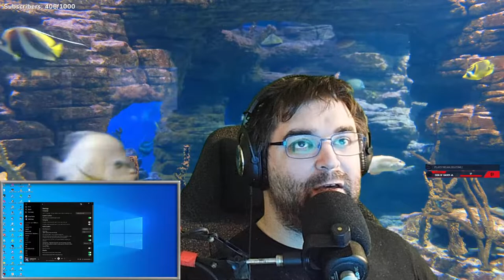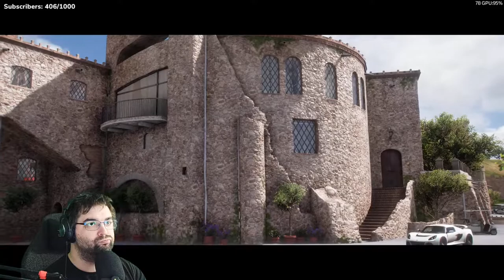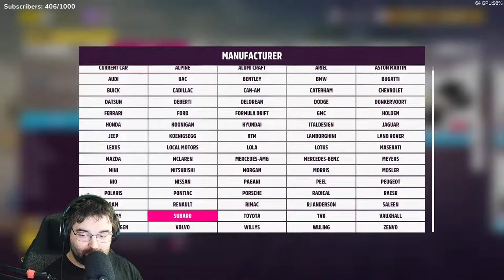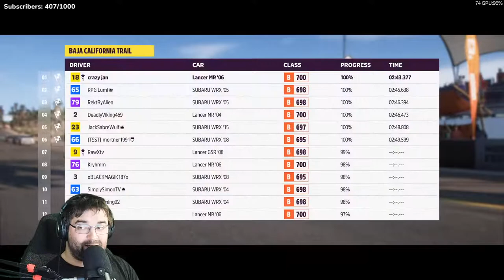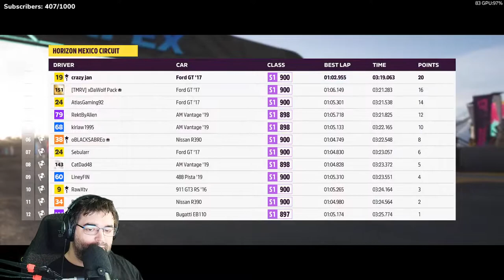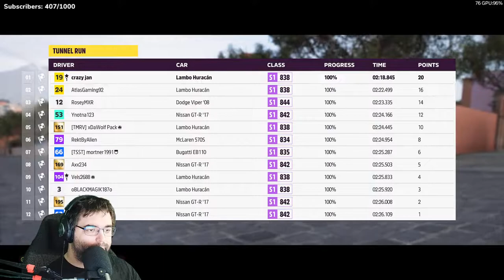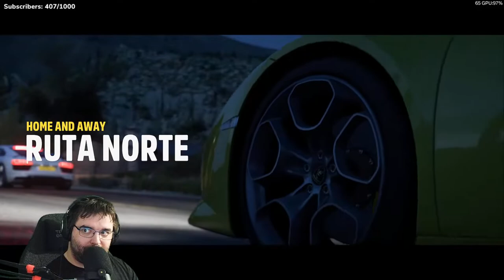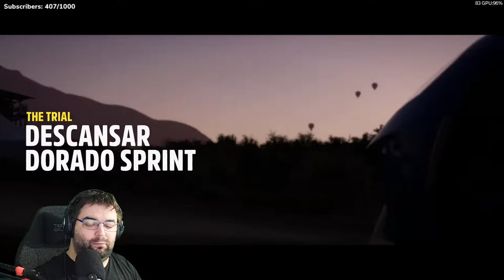Having some practice with the new bows | Fortnite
Okay so they released some bows in fornite, so lets get better at using them

Hello everyone, join and have some fun and help me out at the same time by subbing and liking the stream :) thaaanks

now with random japanese words

Fish background Video by Magda Ehlers from Pexels
and Streambeats by Harris Heller